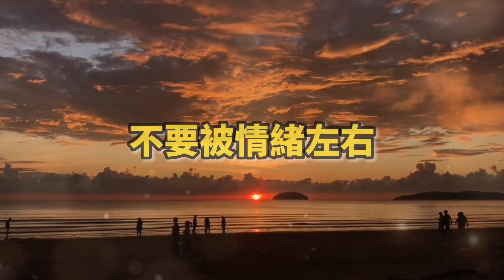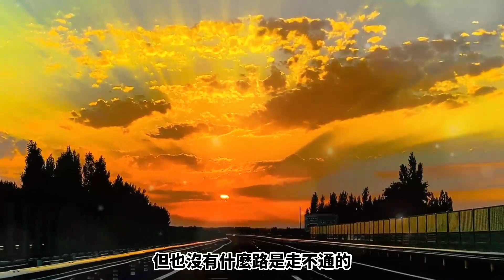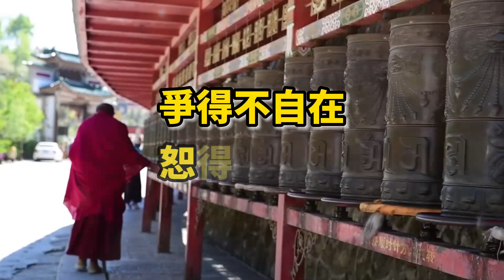做人心太軟會怎麽樣？牢記鬼穀子3句話，路會越走越順！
人生在世，凡事皆不能過激，則會越走越順，記住鬼穀子這三句話吧！